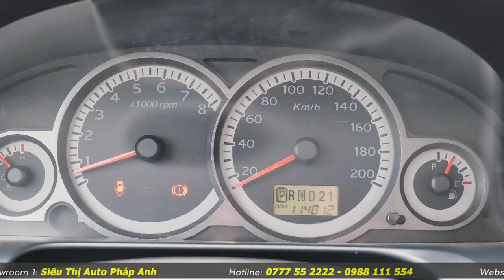TOP 1 mẫu xe ô tô 5 chỗ tự động gầm cao XUẤT SẮC toàn diện đến nể chủ xe 30 phần vì rùm mền QUÁ KĨ